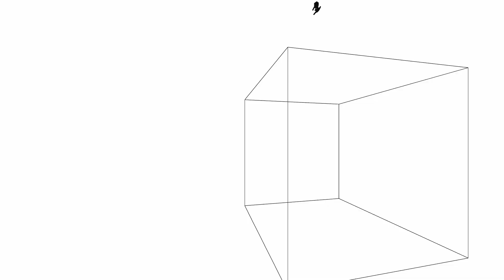Wild survival part 81 I need my stuff (Deathwish vision)